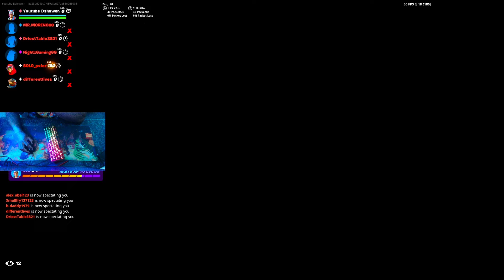Box Fight Zone Gameplay Smooth📦180HZ